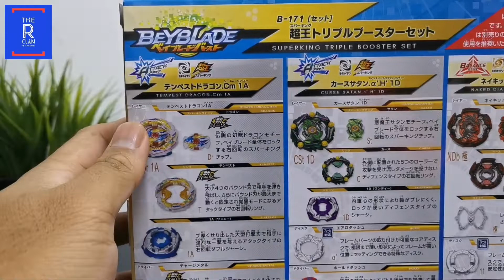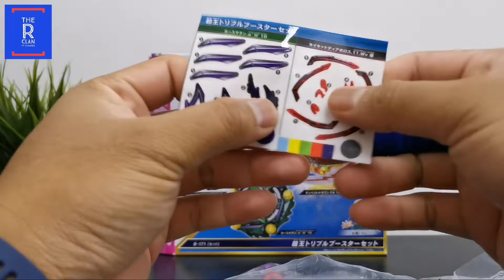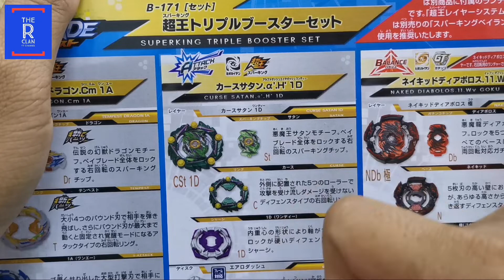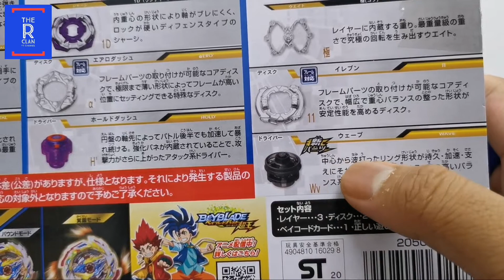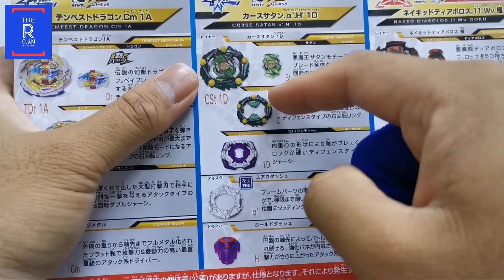Mungkir Janji Beyblade | Superking Triple Booster Set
Pernah janji dulu... kata nak skip jimat duit...
Tapi last last beli jugak...
Apa la... jangan janji kalau tak boleh tepati 😅😅🤣🤣😝😝

Akhirnya Superking Triple Booster Set dah mendarat di channel THE R CLAN